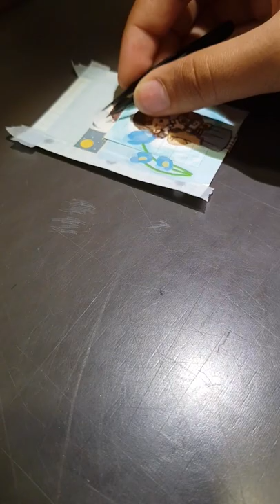LIGHT BLUE SPREAD | MINI BINDER SCRAPBOOKING